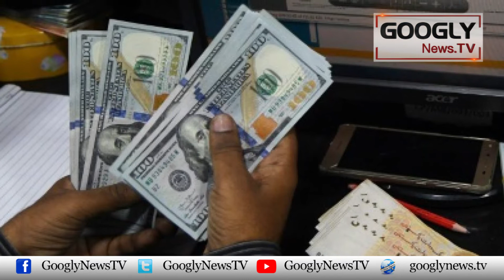Foreign Funding Case Against PTI Got Further Complicated | Googly News TV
Foreign Funding Case Against PTI Got Further Complicated